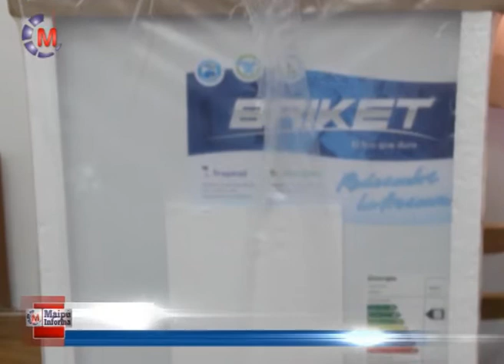DAVID ACOSTA Donaciones del Rotary Club al Hospital Municipal